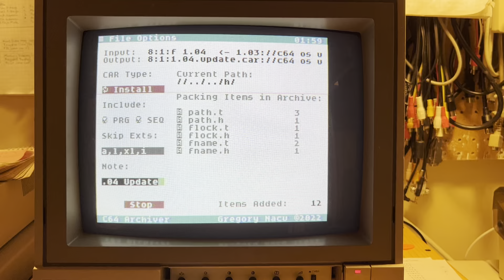C64 Archiver, Creating 1.04 beta CAR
This is an older video, just a short clip, that shows C64 Archiver in progress package up a directory tree of files that constitute the v1.04 beta update. It's creating an install-type CAR file.

You can see some cool options for including CBM file types, and skipping files with certain extensions. There is a note for this archive, and a cycle-button is used to choose the type of archive being created. The input and output lines are established with the system standard Open and Save dialogs, that let you navigate the file system on all your devices to pick what you want to archive and where you want to save the output file.

This is exactly what it looks like for me, when I put together releases for new software updates to C64 OS.